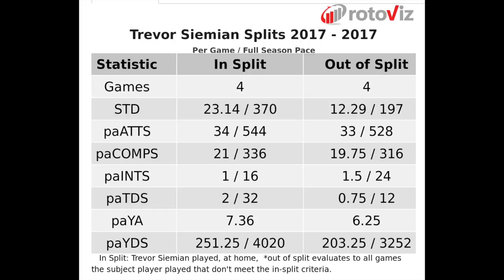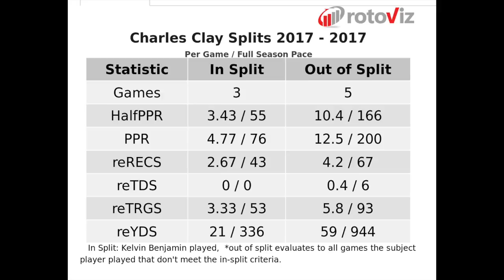Fantasy Football Week 13 - Key Injury Impacts, Must Starts, Must Sits, Love/Hate & More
Fantasy Football Week 13:
Key Injuries
1:24 - Paxton Lynch
3:29 - Jameis Winston
4:36 - C.J. Beathard
5:33 - Jay Cutler
6:31 - Devonta Freeman
7:48 - Ty Montgomery & Aaron Jones
10:14 - Damien Williams
12:03 - Doug Martin
13:17 - JuJu Smith-Schuster
15:15 - Amari Cooper
16:47 - Kelvin Benjamin
17:50 - Robert Woods
18:58 - Rishard Matthews
20:52 - Greg Olsen
21:49 - Jordan Reed
23:01 - Marshon Lattimore/Ken Crawley (CBs - Saints)
23:47 - Rashaan Melvin (CB - Colts)
24:28 - Domata Peko (DL - Broncos)
24:59 - Desmond Trufant/Briane Poole (CBs - Falcons)
26:35 - Janoris Jenkins (CB - Giants)
26:56 - William Hayes (DL - Dolphins)
27:39 - Leonard Floyd (DL - Bears)
29:10 - Guys I Love in Week 13